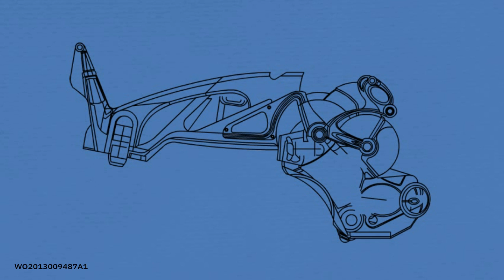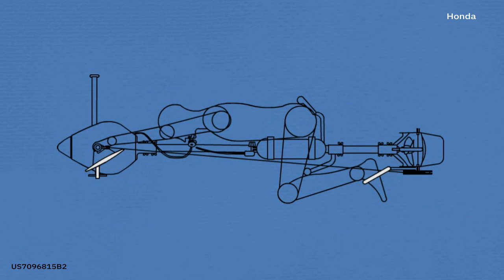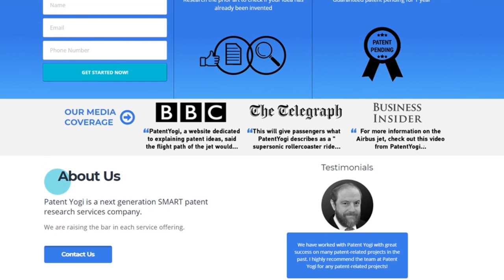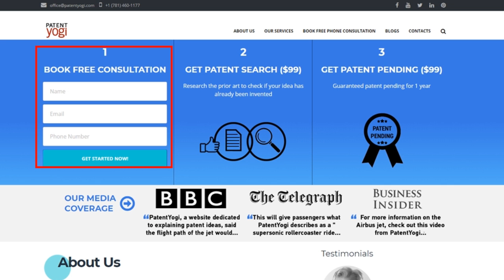Cool Aquaman Technology Patented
Aquaman is the new poster boy for, the DC MOVIES.

And Jason Momoa, who is set to portray the king of Atlantis, absolutely, looks, the part. The look also pays homage to Aquaman's looks, from the comics.

And we must say, the VFX look gorgeous. It feels that the movie IS SET TO cover the ground  (and the sea).   We see how powerful Aquaman really is, and his powers look out of the world.

But are they really? Is it possible for someone to become Aquaman through enabling technology?

Patent Yogi team  (dived)   into the patent world to find out.

The first image of Aquaman is, of him swimming rapidly in the ocean. Even though there is, a variety of equipment available, for diving and swimming underwater, something quicker is required to swim LIKE Aquaman.

Our expert patent team found this patent, that talks about an underwater scooter, which allows a user to dive without specialized diving equipment.

The scooter is powered by an electrical motor AND CAN REACH speeds up to 10 knots. Not too bad…

Another patent from Honda talks about a cool underwater scooter, powered by an internal combustion engine. The underwater scooter also includes an air tank, storing air, that IS used for breathing.

However, all of these patents are limited in the sense, that these would require, one to use bulky external equipment, built into the scooters.

BUT We need some way to breathe underwater, just like Aquaman does in the movie.

A Chinese patent describes a mermaid bionic snorkel, that allows a user to breathe like a fish. The mermaid snorkel includes a Nano-silicon filter, that absorbs oxygen from the water, just like a fish, and allows the wearer to, breathe spontaneously, without carrying an oxygen cylinder.

We also see a young Arthur Curry being bullied, about seemingly talking to fish. Of course, he proceeds to, stave of the bullies, by using his Atlantean powers, to actually talk to the fish, and scaring away the bullies, through the help of an angry shark. But can WE speak to animals using technology?

A Patent from Sony talks about an animal-machine audio interaction system, which monitors and analyzes sounds made by animals. The system then automatically produces an audio response, to COMMUNICATE WITH THE ANIMAL.

Even the US Navy seems to be inspired by Aquaman, when they designed a system, to use trained beluga whales to recover torpedoes, from underwater test ranges. How cool is that!

The next thing which immediately captures the attention is the wonderful, futuristic, and underwater city of Atlantis. The city looks absolutely spectacular and is only one of 7 underwater kingdoms, shown in the movie.

Which poses the question: Are we any closer to building underwater cities, on a scale shown in the movie? Patent literature definitely points this way.

A patent by Planet Ocean Underwater Hotels, found by our patent experts, talks about the design of an underwater hotel. So far the company has identified 15 global locations, TO BUILD UNDERWATER HOTELS.

The Atlantis, Dubai has an underwater suite.

Poseidon resorts have also planned a full-fledged underwater hotel.

But we are a long way off from, technologically attaining everything shown in the movie.

We are yet to achieve underwater communication capability, as shown in the movie.

Further, we are nowhere close to accomplishing, the cool water bending done by Amber Heard.

But we are on the right path, with technology slowly taking us forward.

At Patent Yogi, we help inventors push the technological boundaries. We are based out of Boston, US.
Until next time. keep innovating and keep patenting.